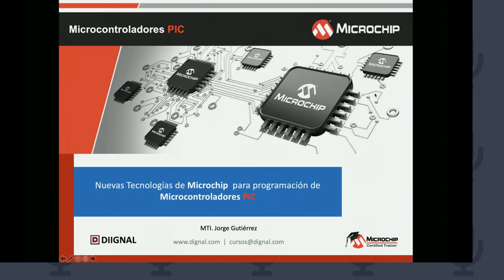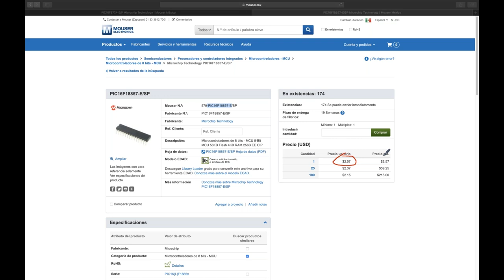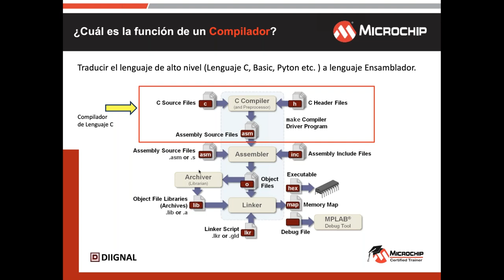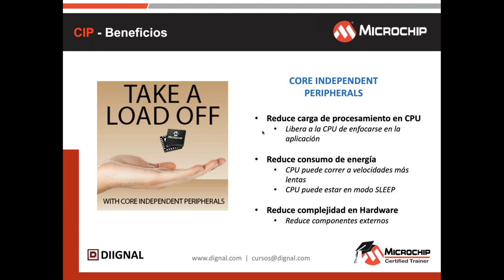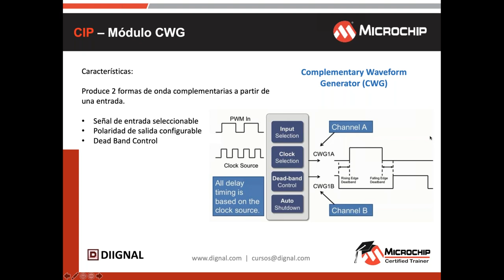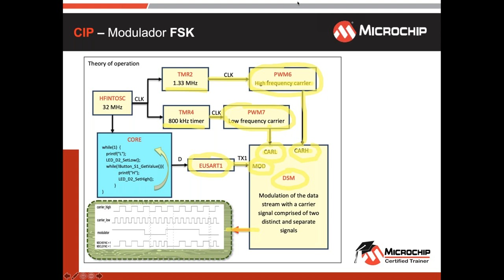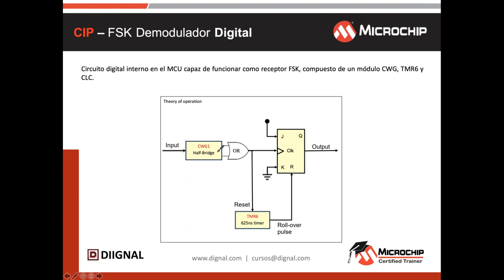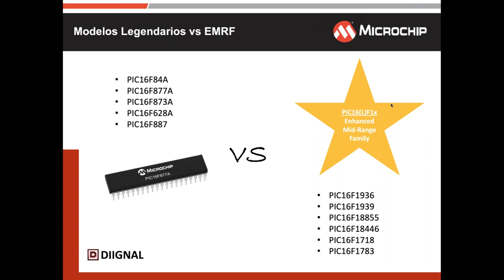Nuevas Tecnologías de Microchip para Programación de Microcontroladores PIC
Aprende sobre las nuevas herramientas de hardware y software que ofrece Microchip para programación de Microcontroladores PIC

Recibe la invitación a nuestros siguientes webinars en nuestro canal de Telegram